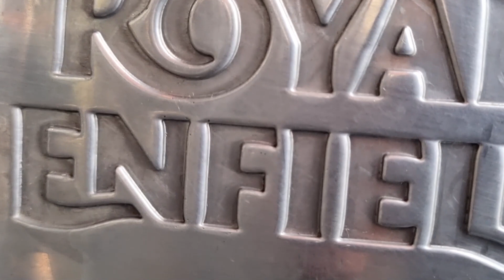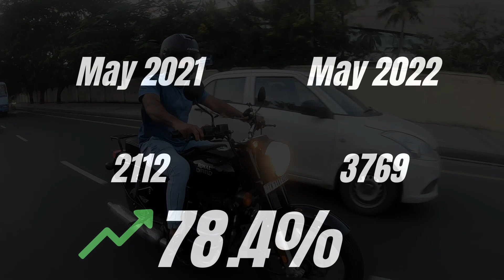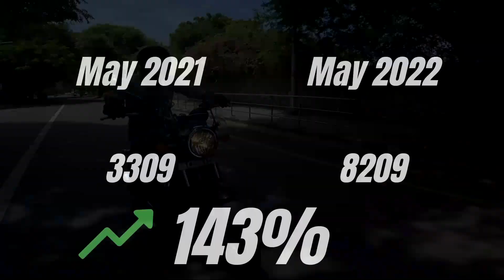Top 5 Cruiser bikes | Best 350 CC bikes | அசந்துடுவீங்க !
Top 5 Cruiser bikes | Best 350 CC bikes |